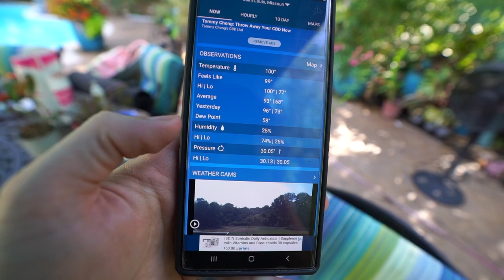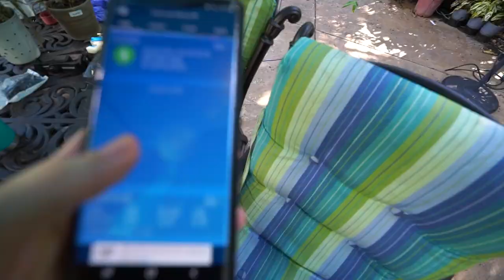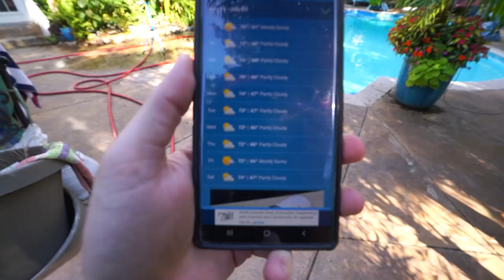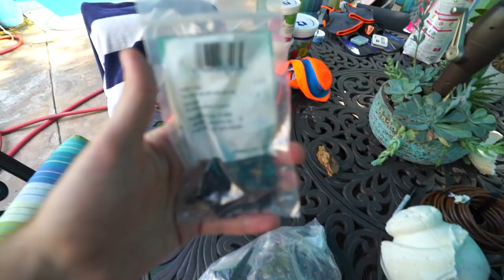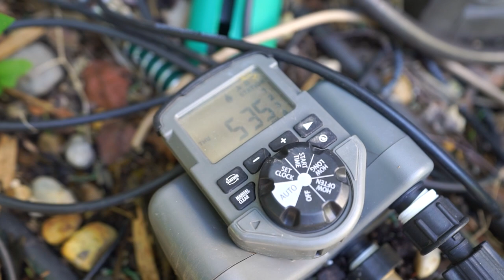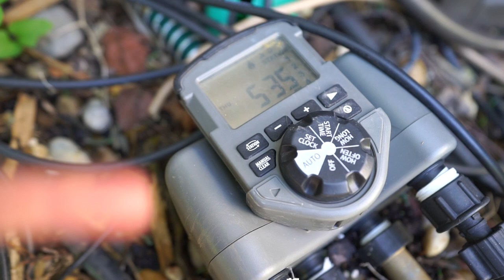July Garden Updates || Pruning || Saturday Vlog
Sort of a July garden tour part 2 or mid month garden update. A lot happens in the garden with the plants in July and August. I meant to give a tour of the houseplants now that they have been outside for a few months, but I totally forgot. Oops!

Gardening Supplies
GE LED 32 watt Grow Light PAR 38